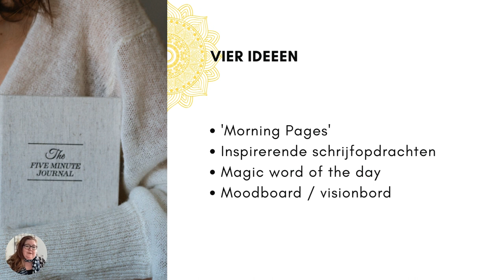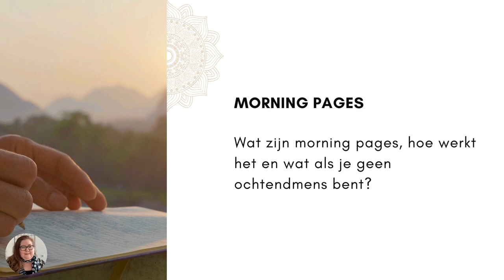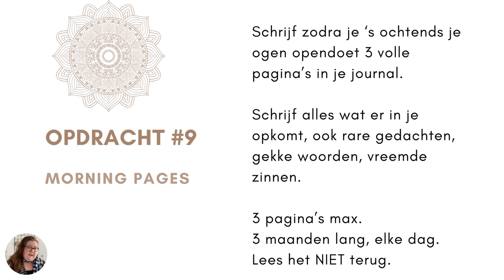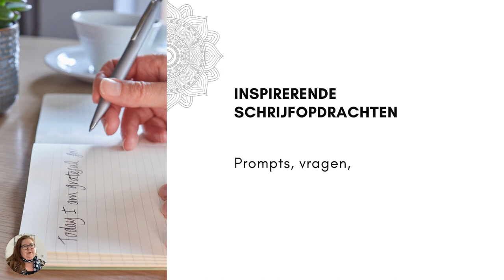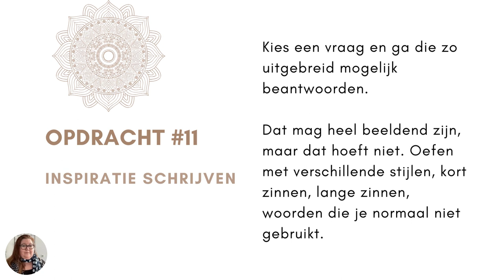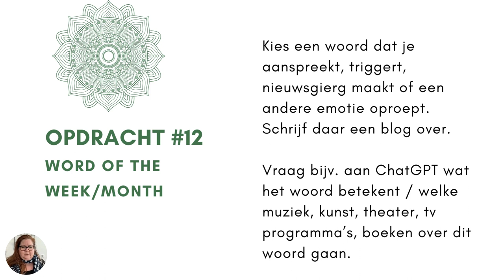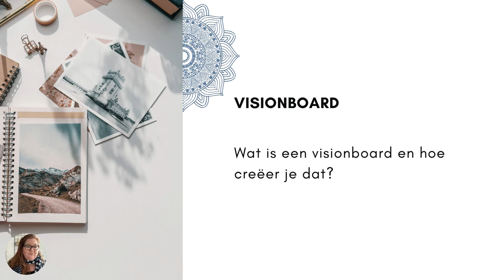The Power of Journaling Challenge Dag 4 (25 april 2024)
Vandaag hadden we sessie 4 van de Power of Journaling Challenge.

In deze video gaat het over journalen voor je creativiteit. Ik deelde vier manieren waarop je je creativiteit een boost kunt geven met journallen.

Wil je weten welke manieren dat zijn, bekijk dan de video van vandaag.

Ik heb 5 leuke, uitdagende, opdrachten voor je (die je uiteraard niet allemaal hoeft te doen, maar waar je er 1 of 2 uitzoekt die je aanspreken).

Dit mag je doen:

1. Bekijk de video
4. Laat je inspireren door de opdrachten en kies er bijvoorbeeld 2 uit om mee te experimenteren.

Veel plezier!

Superleuk als je je ervaringen deelt op Instagram of LinkedIn met de tag @catcolnot en de hashtag#powerofjournaling

Ben je door deze challenge enthousiast geworden over journallen en WIL JIJ MEER MET JOURNALLEN DOEN? Volg dan de cursus The Power of Journaling. Tijdelijk beschikbaar voor 97 met kortingscode JOURNAL.

👇🏼 VOLGEN WE ELKAAR OP SOCIAL MEDIA?👇🏼